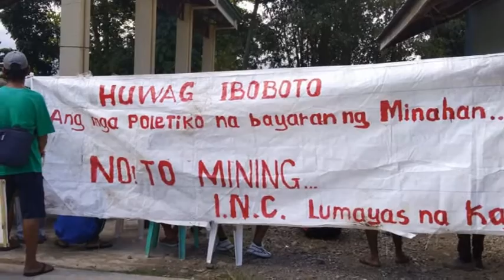SAGIP 2 5 2022 makakalikasang kandidato ang dapat iboto